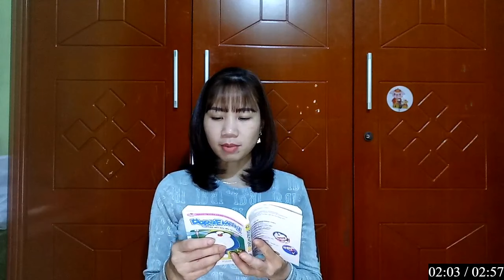FACTO VIVEK 1M | Hôm Nay Mình Sẽ ĐỌC TRUYỆN KATA BẠN GÁI PHẦN 2.